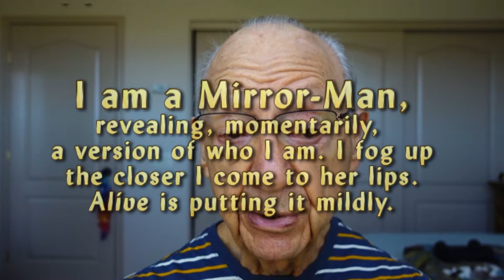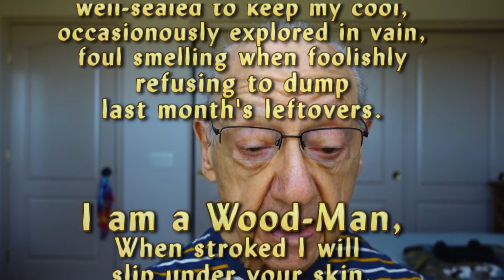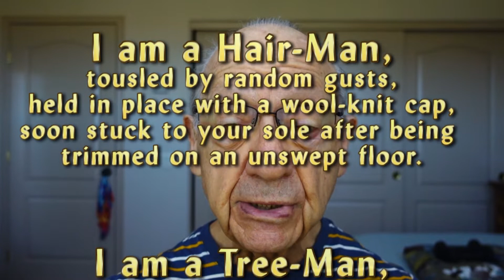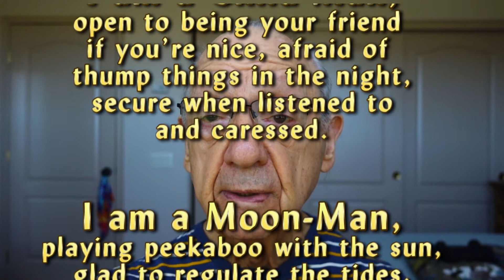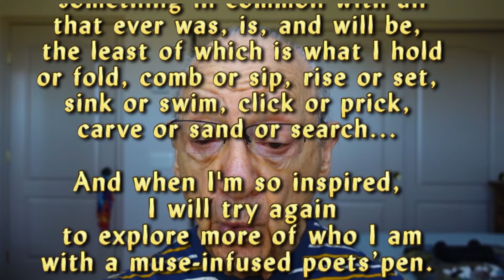Omni Man referred to as a "hooked-up identity poem" meaning the poet identifies with many objects.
It may seem swell-headed to identify with the ocean, trees, the moon, a mirror and more. The challenge is in poetically wording the metaphor to validate the "hook-up." Some of the 15 inhuman identities are better than others. That said despite several hours of revision over 7 days.